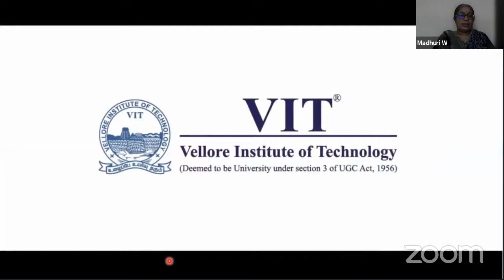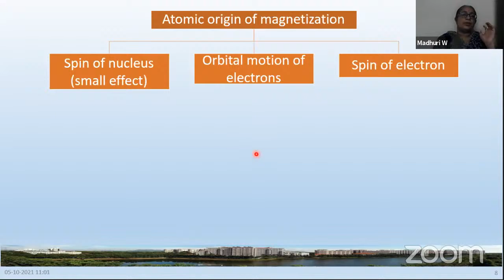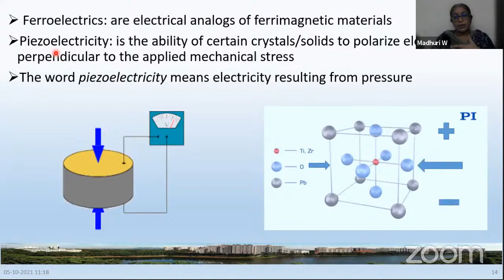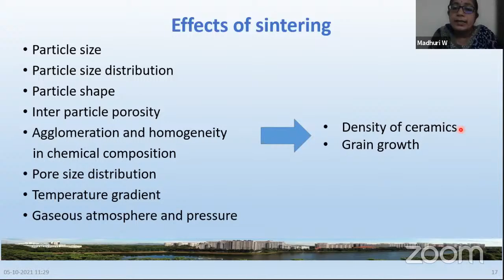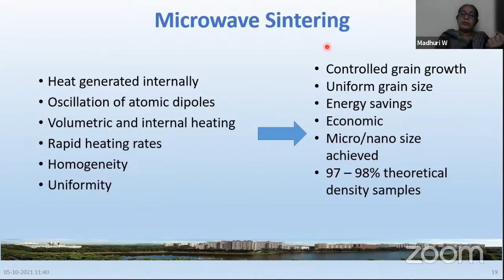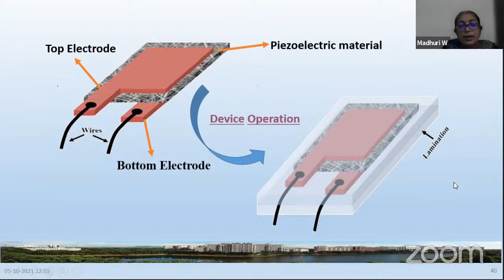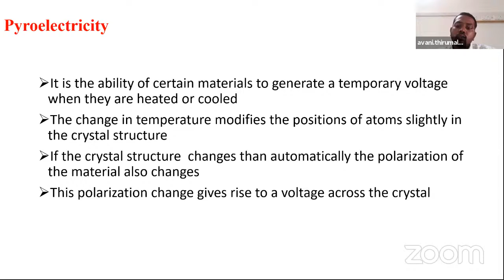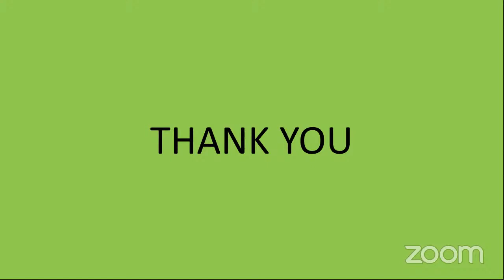MKJC-Future Materials and its Applications 05-10-2021- Session 1